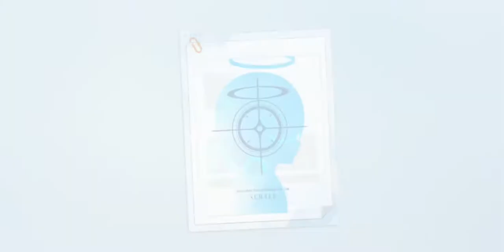Blue Archive roll 87